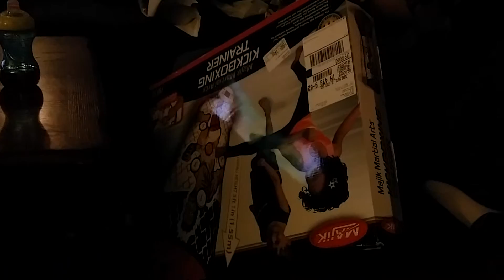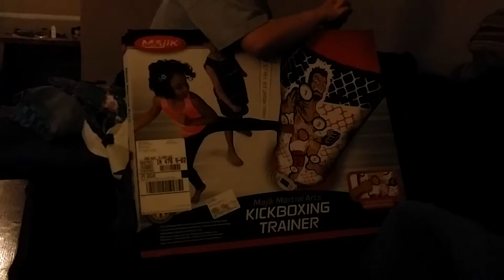Walker Opening Paw Paw's Present - 2015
Walker got his Christmas present early from his paw paw Robert Easley!